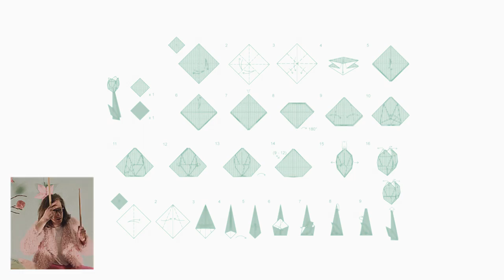Liotta Seoul - Paper Blossom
“Paper Blossom” taken off “Hopper”

"Hopper", our new album is out now for streaming and purchasing.

Stream/Buy
smarturl.it/hopper-liottaseoul

Sorry, we don't have myspace atm

Video by Sven Int-Veen
First camera: Leonard Schumacher
Props: Louisa Blum, Leonard Schumacher, Janina Pfeifer, Nikolas Becker, Anie Int-Veen

Written and performed by Liotta Seoul
Recorded live to tape at The Atomic Garden, Oakland, CA
Produced by Jack Shirley and Sven Int-Veen
Engineered, mixed and mastered by Jack Shirley

Paper Blossom

Stay Away
I Don’t Feel Like Being Touched
And You Are Not To Blame

Save Your Complaints
This Will Not Be Permanent
But Over In A Day

Stay Up Late
So I Can Be By Myself
And Come To Bed Ashamed

Safe From The Rain
Acting Like I’m Made Of Steel
When I’m Paper Maché

Paper Blossom
Cellulose And Bleach
Vulnerable And
Hypersensitive

Paper Blossom
Loner By Default
If I’m Your Water
Baby, You’re My Salt

Stale And Plain
Maybe I Could Use Some Salt
If Even Just A Grain

Sane But Strained
This Here Boy Will Become Dull
If There’s All Work And No Play

I Will Stare Right Through Your Eyes
‘cause I Can’t Stand The Blame

Paper Blossom
Cellulose And Bleach
Vulnerable And
Hypersensitive

Paper Blossom
Loner By Default

Blossom